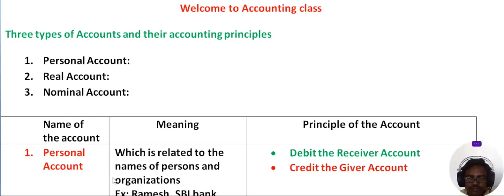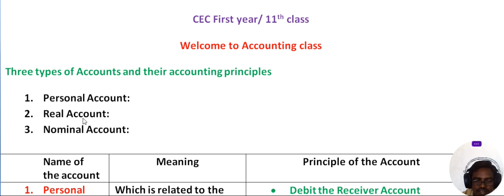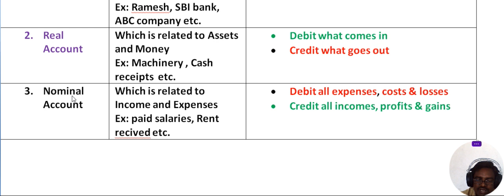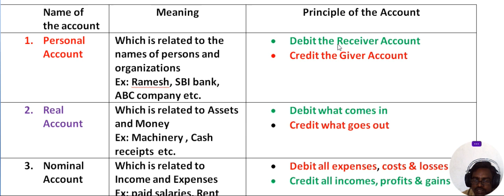Learn Accounting in 5 minutes / Golden Principles of Accounting in Bilingual ( Telugu and English)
Udaya Narsimulu , commerce lecturer , Tandur Commerce and Accounting Tutorial -TCAT
Golden principles of accounting in bilingual Telugu and English
lean accounting in 5 minutes.